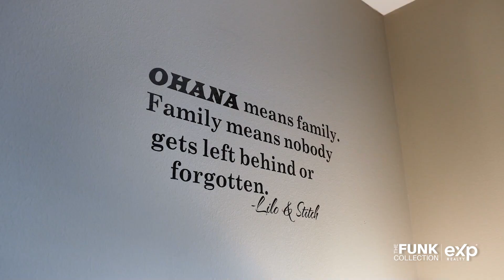Townhome - 3222 Wish Avenue Kissimmee, FL 34747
Listed by: Renee Funk - Fully Furnished - Short Term Zoned - Gated Resort Community. Welcome to this fully furnished, two-story townhome located in the West Lucaya Village Resort. Downstairs features an open floor plan with a fully equipped kitchen, primary  bedroom, and ensuite bathroom all tastefully decorated to appeal to guests looking for the perfect stay in Central Florida. Upstairs includes two additional themed bedrooms, a bathroom, and laundry closet. This townhome is the ideal retreat for homeowners and investors alike as the perfect Central Florida Vacation Home that is zoned for residential, short term and long term rentals.

The Paradise Palms Resort offers a resort-style experience for residents and guests with a clubhouse, pool, fitness center, game room and more! Ideally located less than FIVE miles from Walt Disney World Resorts with easy access to I-4 and themed attractions, shopping, and restaurants.